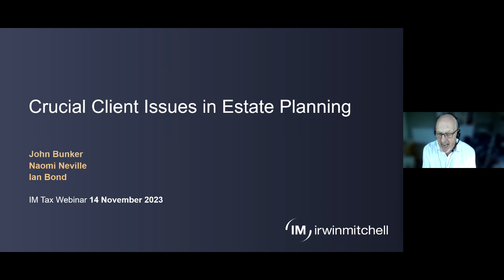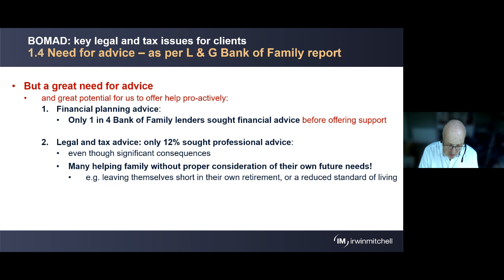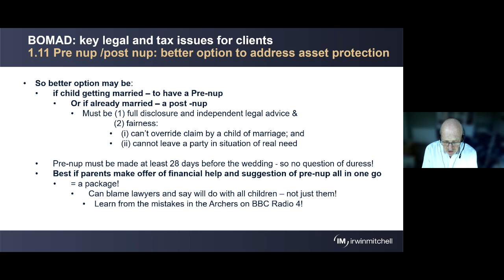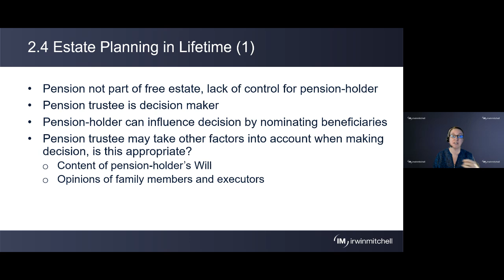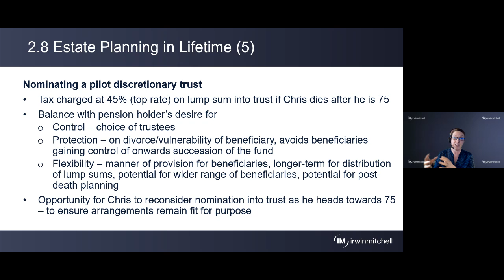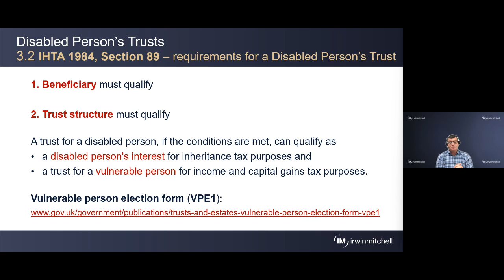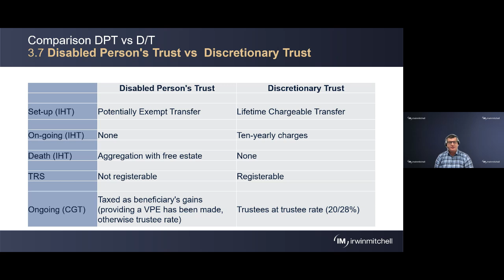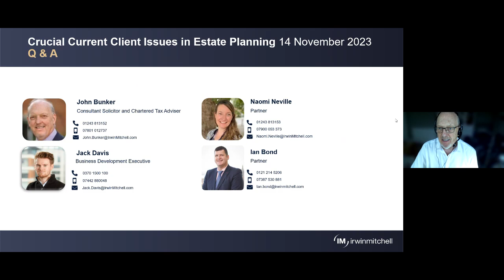Crucial Tax Issues Relating to Estate Planning - Hosted by Irwin Mitchell's John Bunker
Effective estate planning centres on a collaborative approach involving the three key areas of legal, tax and financial planning, particularly where lifetime giving and the Bank of Family are involved.

In this webinar, our experts talk about how best to counteract the current issues clients face when estate planning. Expect to hear expert guidance on:

- How the three elements of estate planning can come together, with a focus on the RNRB £2m threshold
- Lifetime planning with pension death benefits and ISAs
- Bank of Mum and Dad (now also known as “Bank of Family”) – looking at the key legal and tax issues in helping family get on the property ladder
- Trusts for a vulnerable beneficiary, including Income Tax, CGT and IHT considerations, and why these things can go wrong
- Other key practical considerations.